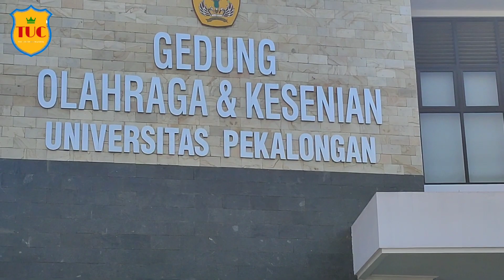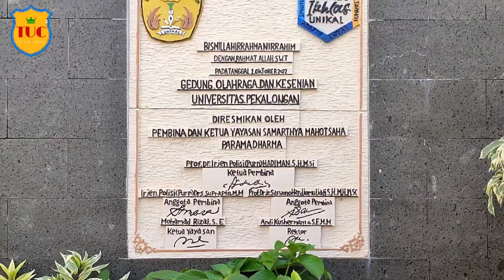Review Jalur dan Gedung Olahraga dan Kesenian | Universitas Pekalongan